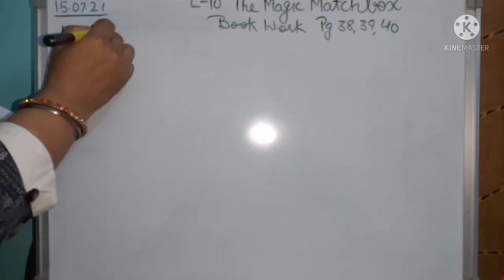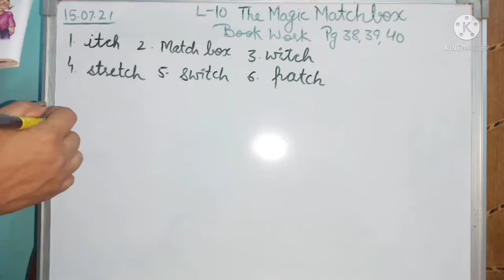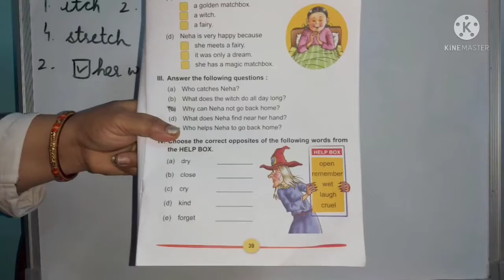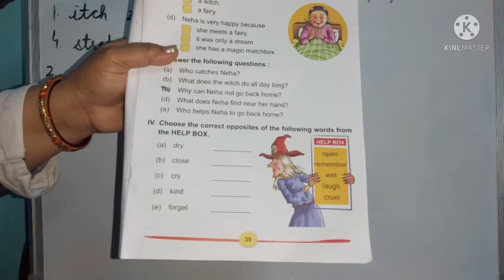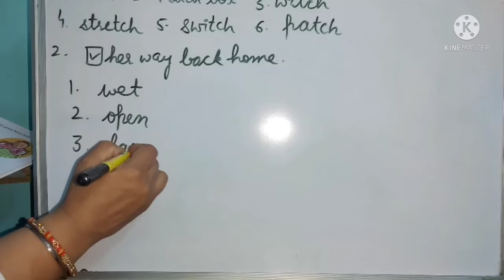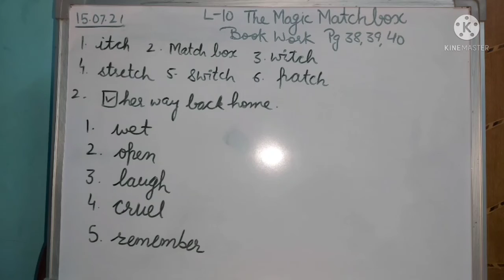Class 2nd Subject EnglishLesson 10 Bookwork